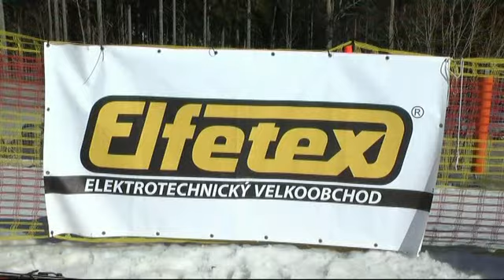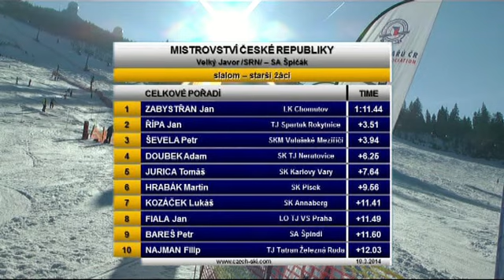MČR 2014 SLALOM STARŠÍ ŽÁCI